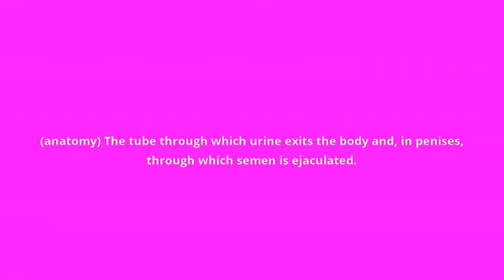what is the meaning of urethra